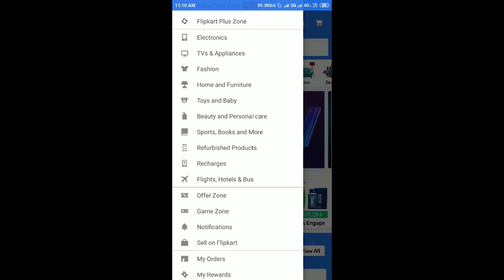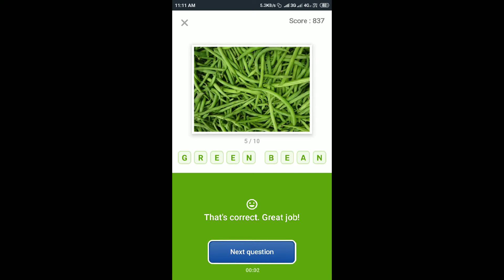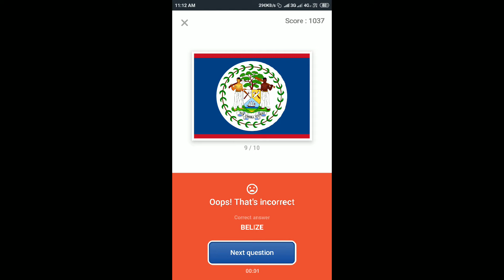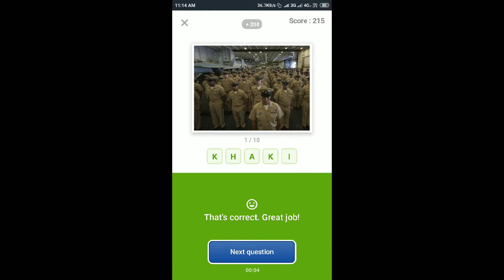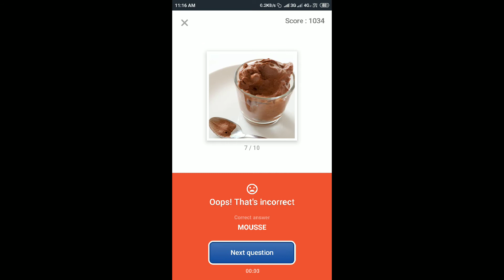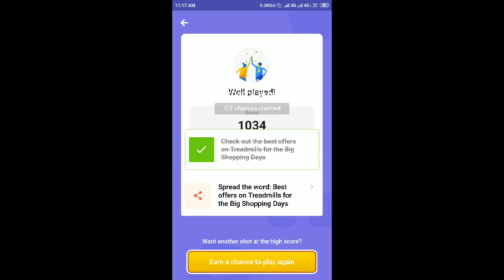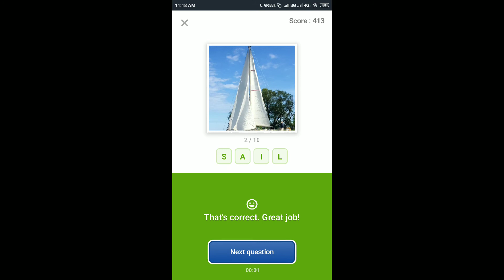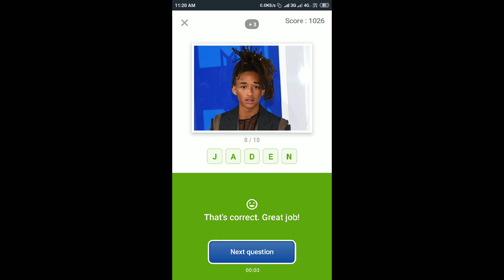Guess What Quiz Answers Today 12 July 2019 | Flipkart Game Zone Part 1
Chance To Win RPM Fitness Multifunction Treadmill At Just ₹1